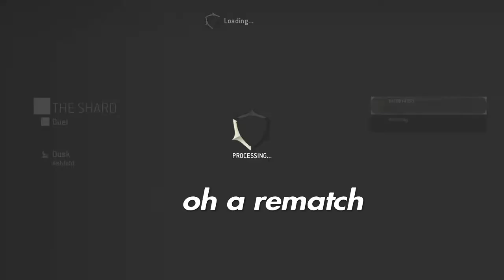For honor: freeing hongkong